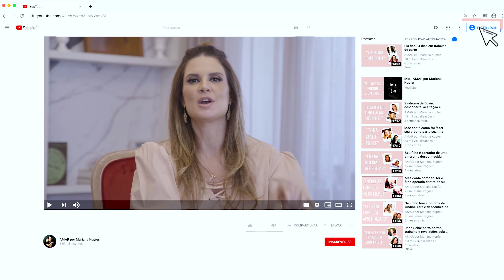Erro médico causa paralisia cerebral em bebê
No programa de hoje conversamos com a Marcela (@todospeloenzop) que é mãe da Rafaela (13 anos) e do Enzo (5 anos).
Ambas as gestações foram tranquilas e seus dois filhos nasceram saudáveis.
Uma hora após o parto do Enzo, ele contraiu uma bactéria, teve inúmeras complicações e precisou ficar na UTI.
Quando Enzo começou a se recuperar, houve um grave erro médico, que culminou numa paralisia cerebral de grau 5.
Marcela nos contou toda a trajetória de Enzo e como ele está atualmente.

Produção: @tencyproducoes
Digital: @beesocial.br ⠀